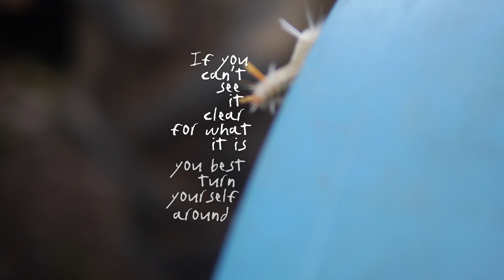“Charlottesville By Name”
Choose Democracy over Fascism.
Vote!
Watch Listen & Share

Thanks to Paul Curreri for the video.
Song by Tom House
Guest Vocal by Tom Proutt
Recorded by Keith Morris & The Crooked Numbers